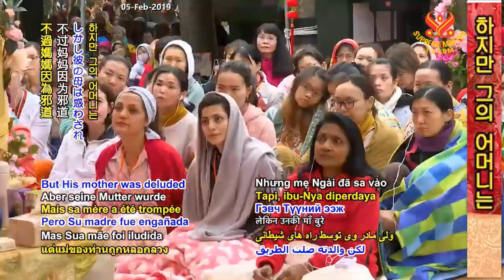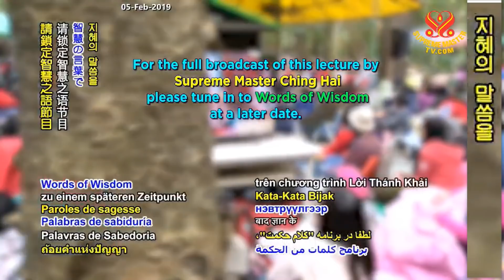2019.2.2.[예고편] 공자에 대한 말씀: 인의예지신 [Preview] Confucius: The Five Constant Virtues